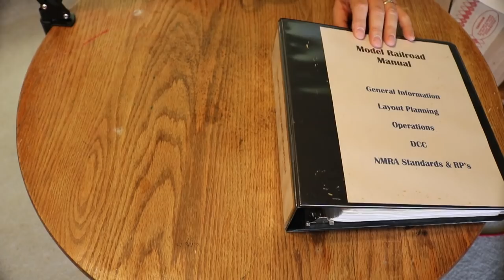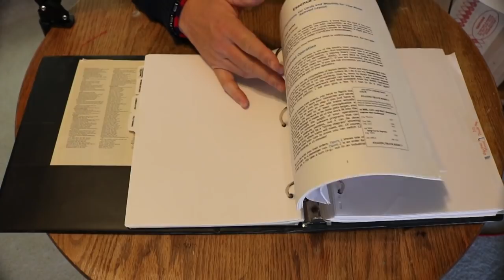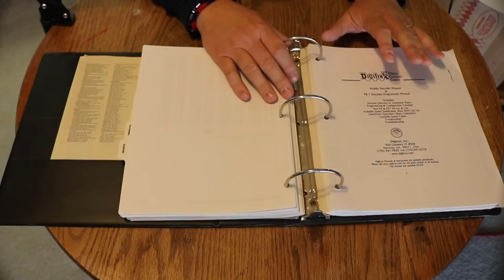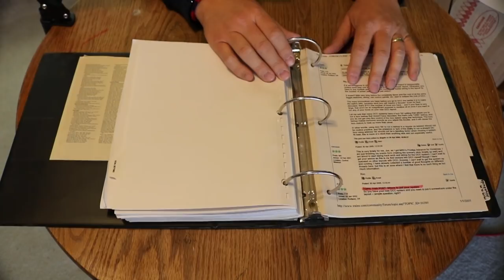Workbench Organization Tips for Model Builders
In this video I share some fantastic workbench organization tips for model builders. It is easy to let your workbench get cluttered. Little is more frustrating than needing a tool that you cannot find. Here are some tips to help you keep your work space neat and orderly.

✅ Amazon Pick of the Week

🔼 Patrons: Wendell Camp

🔸 For more about my layout, the Texas Colorado & Western Railway, check out

Credits:
Theme Song: "Extremes" by the Lemming Shepherds

TVStaticSound by KLEBER KGF  from Freesound.org
Public Domain

Equipment:
*Canon Rebel T3 DSLR
*MX-2000 tripod
*Logitech C922x Pro Stream Webcam
*Excelvan 2kW Lighting Kit
*Blue Snowball Ice Microphone
*2 Clamp Lamps